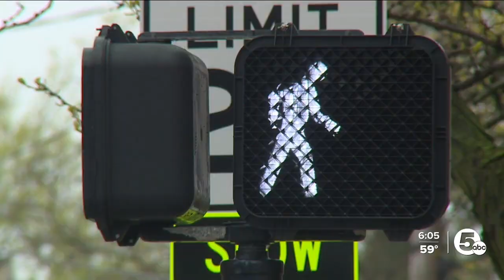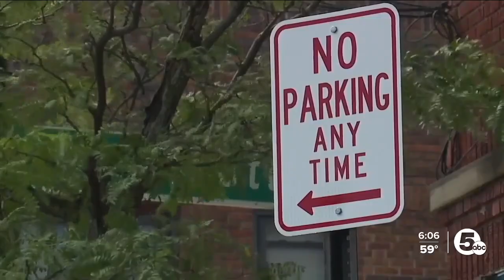City considering whether to keep e-scooter program rolling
After a pilot last year that lasted months, Lakewood city officials are still trying to decide whether e-bikes and e-scooters will have a more permanent place in the city this year.